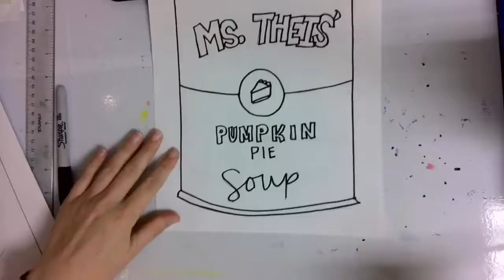My Movie 14